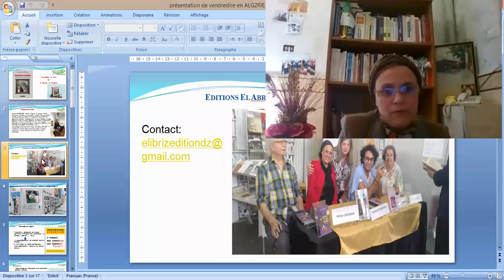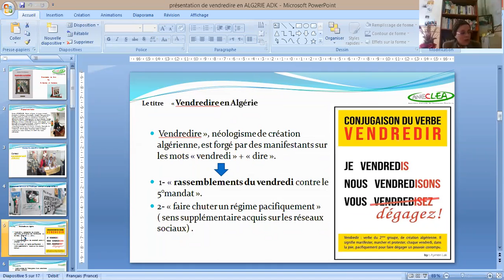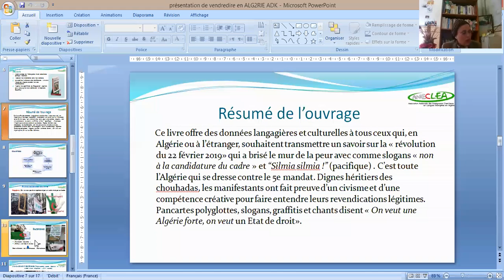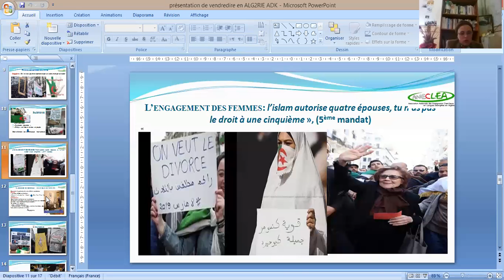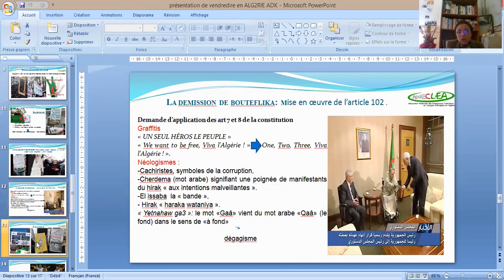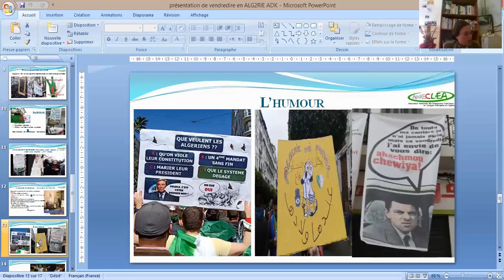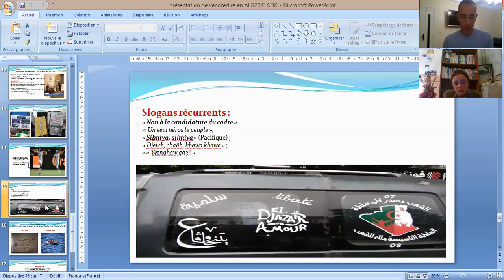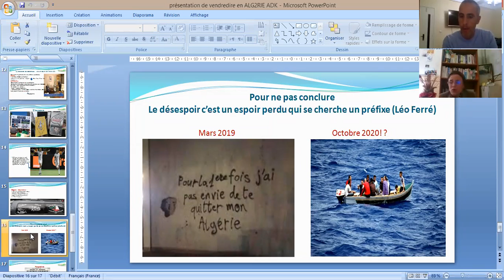Pr. AIT DAHMANE Karima autour de son livre "VENDREDIRE en ALGERIE. Humour, Chants et Engagement"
L'Association Nationale des Enseignants Chercheurs en Langues Etrangères en Algérie "ANECLEA" a organisé, le 26 novembre 2020 à partir de 14h00, une rencontre virtuelle avec le Professeure AIT DAHMANE Karima  enseignante chercheure en science du langage, autour de son livre "VENDREDIRE en ALGERIE. Humour, Chants et Engagement"

 Karima AIT DAHMANE, Docteur en Sciences du langage Université Montpellier III, Professeur des universités. Ses travaux portent sur l’analyse des discours et l'enseignement des langues à l'ère du numérique. Organisatrice de plusieurs colloques internationaux et Fondatrice du laboratoire de recherches interdisciplinaires en langues étrangères LIRADDI (Université d’Alger), elle a fait soutenir une vingtaine de thèses de doctorat à travers le territoire national. Elle est également auteure de plusieurs articles et ouvrages.